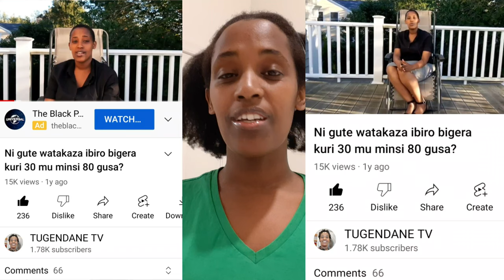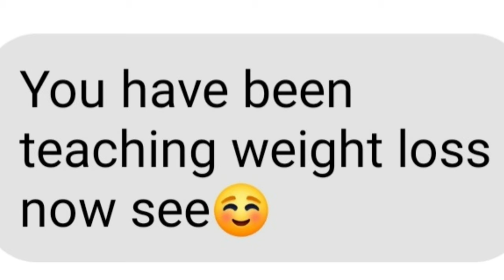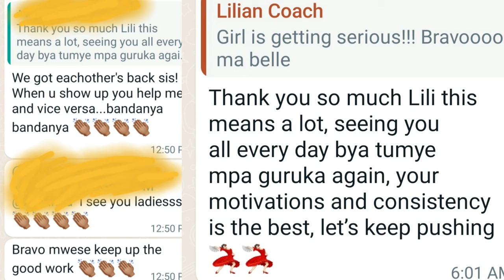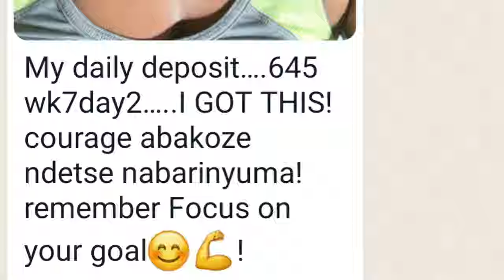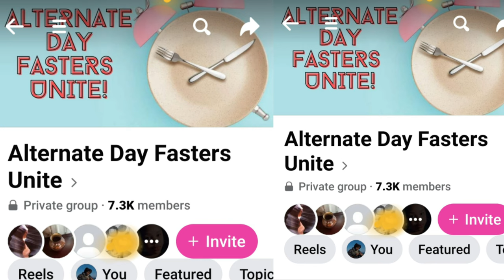UBUZIMA: UKO WATAKAZA IBIRO BIRENGA 10 MU KWEZI 1/INAMA 10 ZO KUGABANYA IBIRO BYINSHI MU GIHE GITO.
Ubuzima: Nigute watakaza/wagabanya ibiro birenga 10 mu gihe kingana n'ukwezi 1 gusa?

Dore inama 10 zagufasha kugabanya ibiro byinshi mu gihe gito gishoboka.

Hehe n'umubyibuho ukabije nukurikiza izi nama.

Ikaze mu gice cyahariwe ubuzima kuri tugendanetv, mur'iyi video ndabasangiza inama 10 zamfashije murugendo rwo gutakaza ibiro byinshi kandi mu gihe gito.